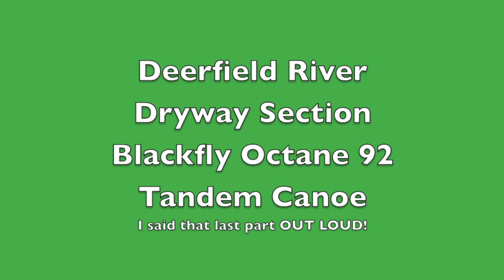Tandem Canoeing The Dryway In The Blackfly Octane 92- 8/30/20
Fun time OC2ing the Dryway with Dan Corey.  I don't believe we have tandemed since Beaverfest 2018, so it was great to get back out.  Watch in 1080HD for best quality!